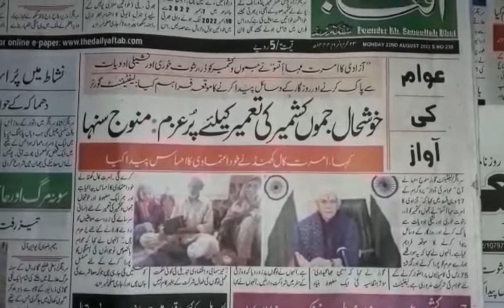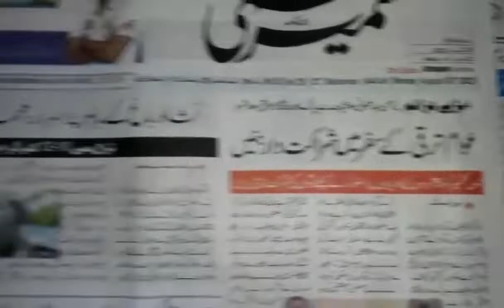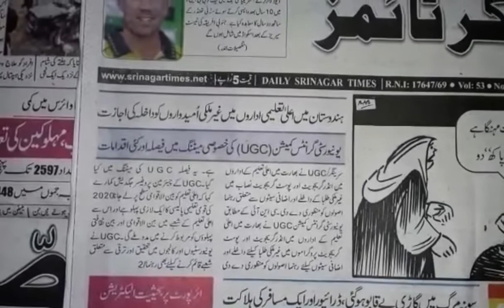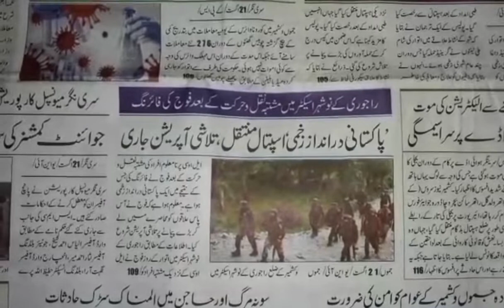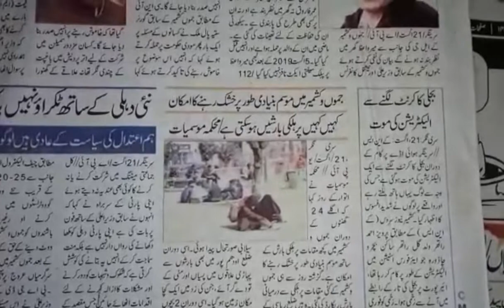Today’s Headlines: 22 August 22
1. Projects worth Rs 36,000 cr given industrial land in J&K
2. Traffic on Srinagar-Jammu NH suspended for 6 hours
3. J&K is becoming one of the leading regions in every industrial sector: LG